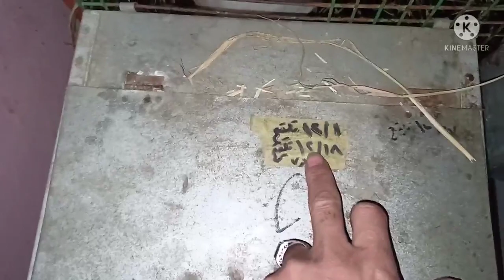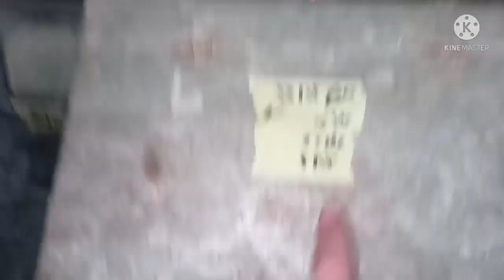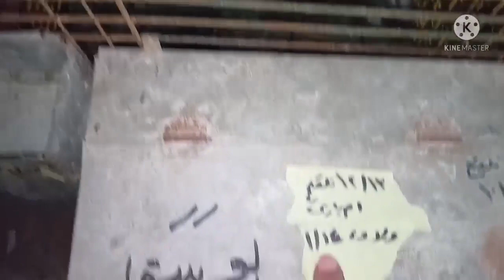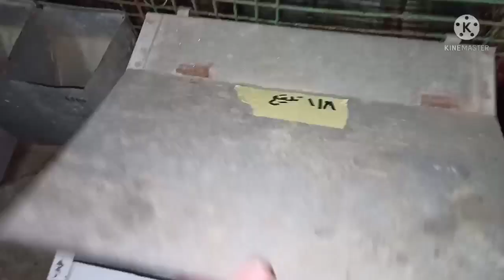الارنبه لو عملت كده اعرف انها هتولد...